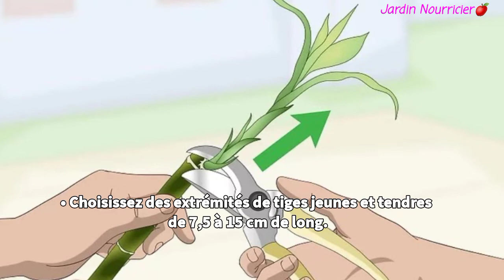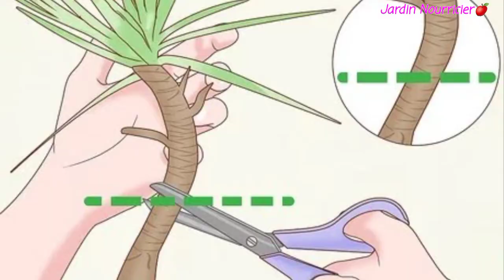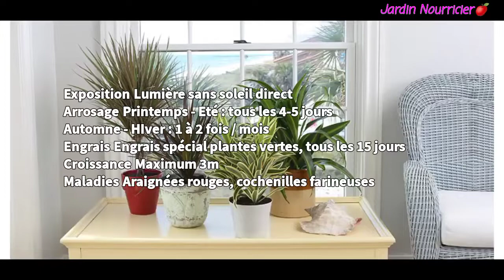Multiplication du dracaena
La multiplication se fait au printemps ou à la fin de l'été au moyen de boutures de tête ou de tronçons de tiges.

Dans ce cas n’hésitez pas à liker et si vous aimez mes vidéos, soutenez-moi en vous abonnant juste là :

✅Plus de videos  intéressantes pour vous !